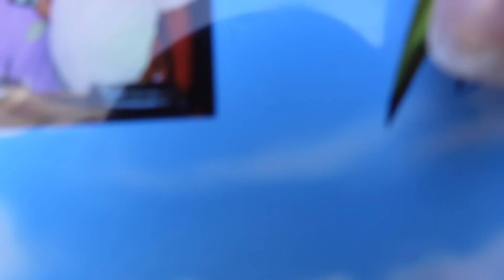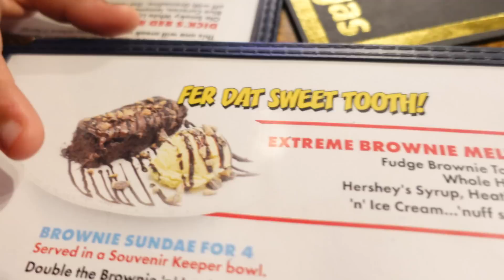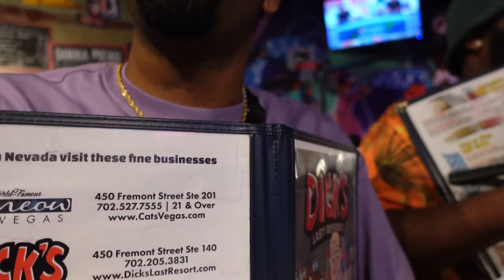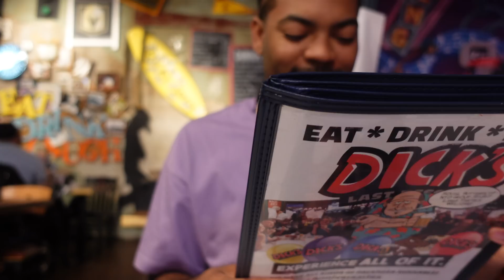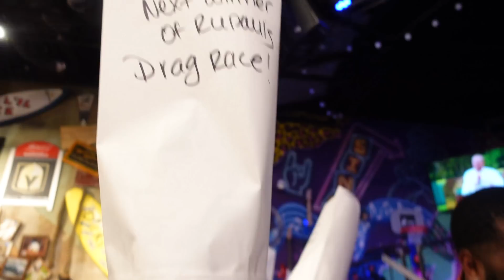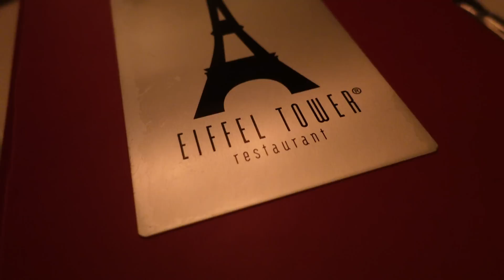MINI TRAVEL VLOG| 48HR IN VEGAS + FANCY DINNER+ PEOPLE WAS SHADY+ MAKING MEMORIES +MORE | BEINGMYLEN